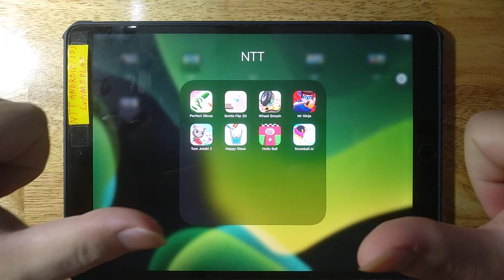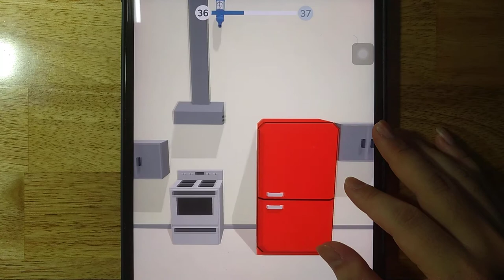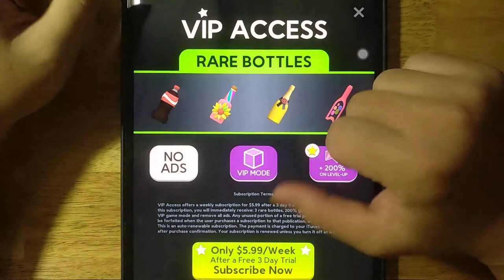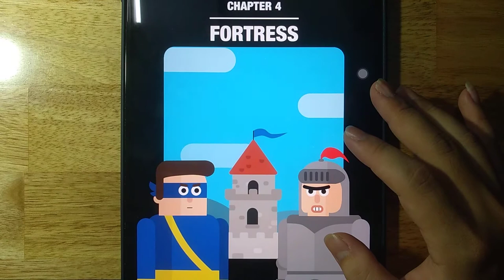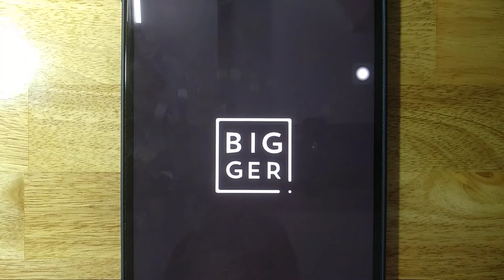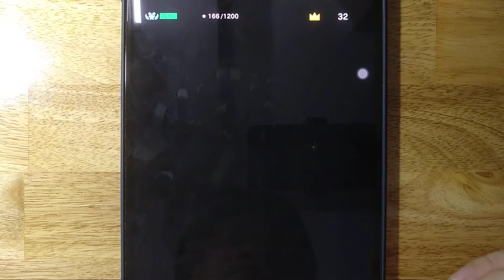Perfect Slices, Bottle Flip 3D, Wheel Smash, Mr Ninja, Tom Jetski 2, Happy Glass, Hollo Ball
Perfect Slices, Bottle Flip 3D, Wheel Smash, Mr Ninja, Tom Jetski 2, Happy Glass, Hollo Ball, Snowball.io

Android GamePlay
iOS GamePlay
iPad GamePlay
GamePlay Walkthrough